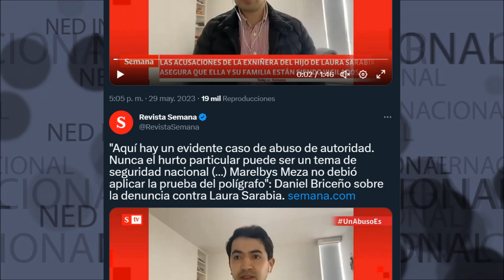AQUÍ HAY UN EVIDENTE CASO DE ABUSO DE AUTORIDAD 🚨 Abogado Daniel Briceño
"Aquí hay un evidente caso de abuso de autoridad. Nunca el hurto particular puede ser un tema de seguridad nacional (…) Marelbys Meza no debió aplicar la prueba del polígrafo": Daniel Briceño sobre la denuncia contra Laura Sarabia
Abogado Daniel Briceño